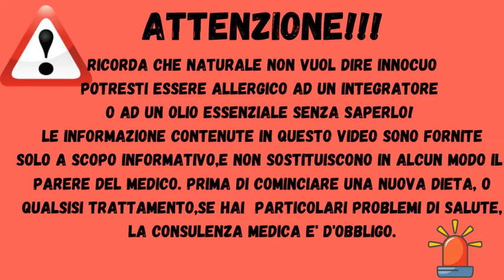TUTTE LE PROPRIETA' MEDICHE DELL' ALLORO CHE NEANCHE I MEDICI CONOSCONO!!🌿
all the medical properties of laurel that not even I doctors know.
LA NATURA PER OGNI DISTURBO CI VIENE SEMPRE IN AIUTO! ED IO COME NATUROPATA PRIMA DI RICORRERE A FARMACI INUTILI, CERCO SEMPRE UN RIMEDIO IN DISPENSA. 🤗 SEGUI IL VIDEO FINO ALLA FINE, SCOPRIRAI TANTE VIRTU' E PROPRIETA' CHE NEANCHE IO CONOSCEVO FINO A QUALCHE MESE FA! 😘

Non perderti gli altri video sulla salute e il benessere 👏🏻